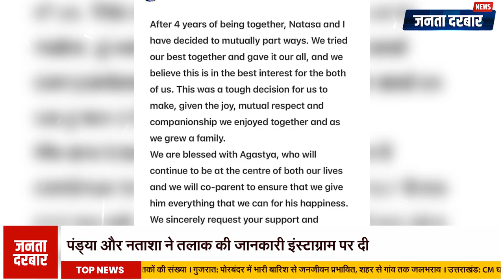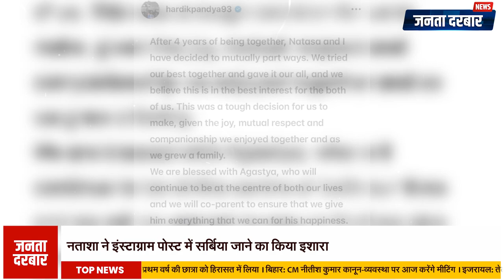हार्दिक पंड्या और नताशा स्टेनकोविक का तलाक: इंस्टाग्राम पोस्ट से हुआ खुलासा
हार्दिक पंड्या और नताशा स्टेनकोविक ने अलग होने का फैसला किया है। इंस्टाग्राम पर दोनों ने इस खबर की पुष्टि की। हार्दिक और नताशा ने 4 साल तक साथ रहने के बाद मिलकर यह कठिन फैसला लिया है। दोनों ने अपने बेटे अगस्त्य को प्राथमिकता देने की बात कही है और उनसे जुड़ी हर खुशी देने का संकल्प लिया है। जानिए पूरी खबर और तलाक के कारण इस वीडियो में।

Hardik Pandya and Natasha Stankovic have decided to separate. Both confirmed this news on Instagram. Hardik and Natasha have taken this difficult decision together after being together for 4 years. Both have said that they will give priority to their son Agastya and have pledged to give him every happiness. Know the complete news and reasons for divorce in this video.